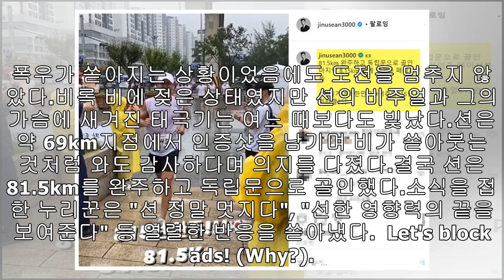폭우 쏟아지는데도 독립유공자들에게 감사한 마음 전하고자 ‘81.5km’ 완주 성공한 션